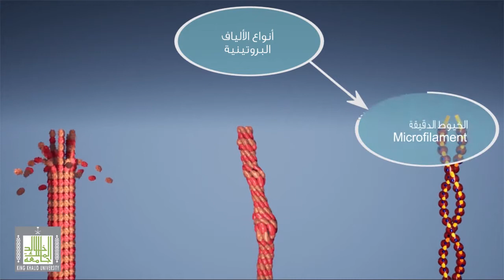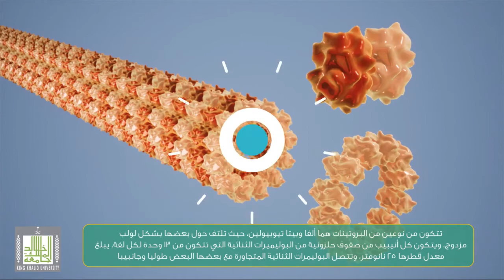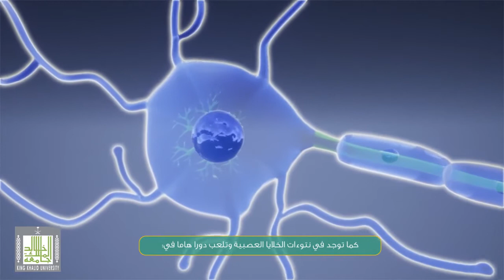الهيكل الخلوي - Cytoskeleton